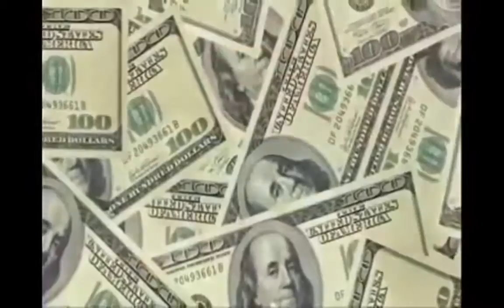THOSE THAT CONSENT UNTO THEM!